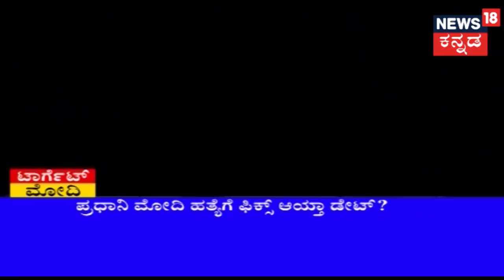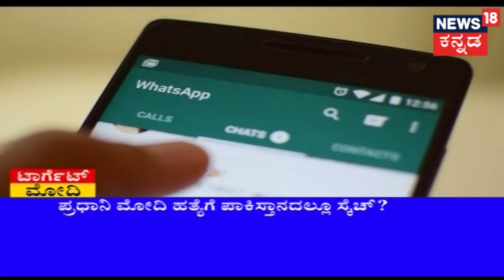Special Report | 'Target Modi Blueprint' PM Modi In Kill List Of Top Terror Groups | Oct 14, 2018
News18 Kannada Special Report On the threat mail recoeved by Inteliigence agancy over the conspiracy against PM Minister's Modi Asssassination.